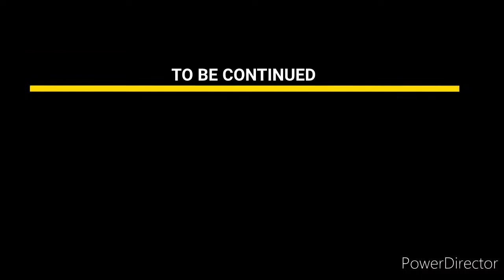KOLKATA TO BAKKHALI Bike Trip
KOLKATA TO BAKHALI Road Trip By Bike

How to Reach Bakkhali From Kolkata By Bike,
Where u Stay , All details Of Side Scene are In this Video

কোলকাতা থেকে বকখালী বাইক ট্রিপ
কীভাবে বাইক এ করে যাবেন , কোথায় থাকবেন , কী কী দেখার আছে সমস্ত বিস্তারিত পাবেন

                             PART-1 (পর্ব -1)

BIKE TRIP